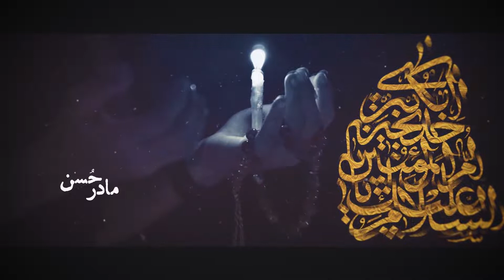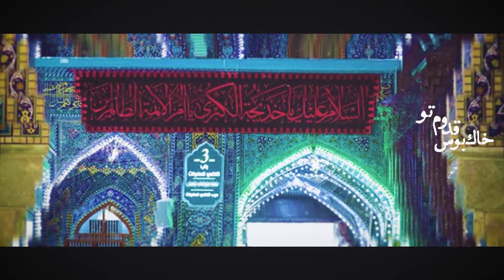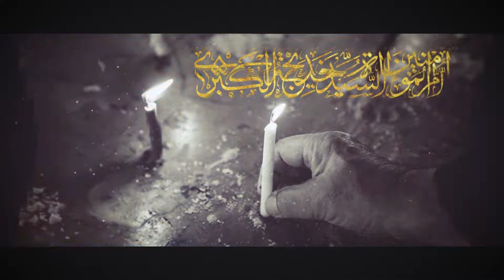نماهنگ مادر عشق ویژه رحلت حضرت خدیجه (س)